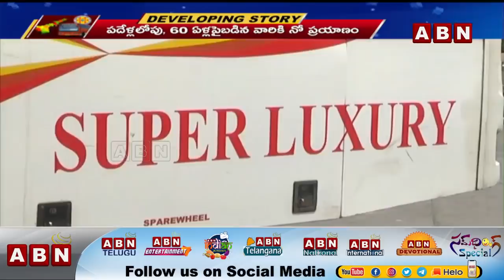APSRTC To Resume Bus Services In Andhra Pradesh From Today | ABN Telugu